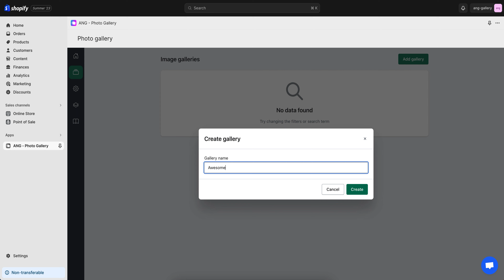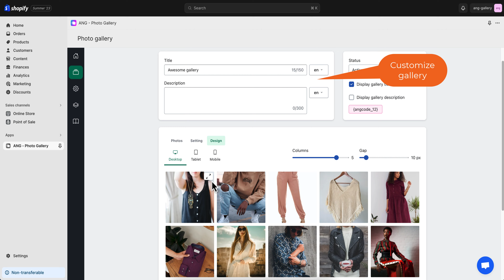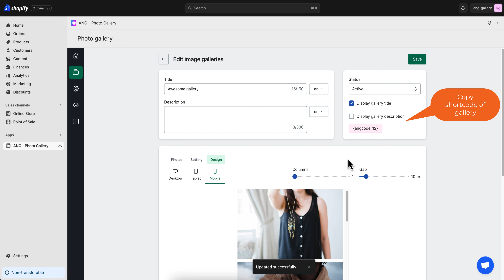Video tutorial to create photo gallery with ANG application - Photo gallery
Video tutorial to create photo gallery with ANG application - Photo gallery on Shopify e-commerce platform